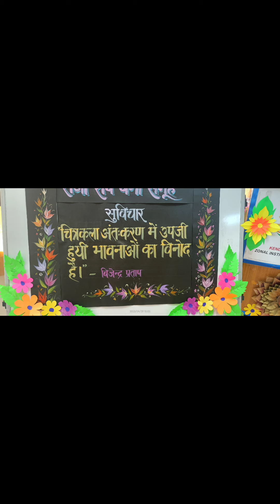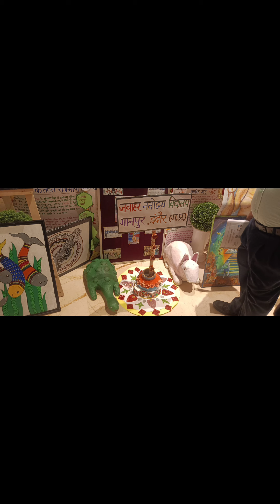collection of Art